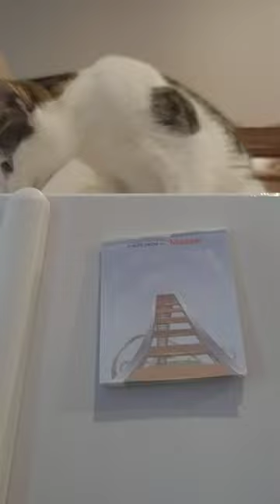Petey Moves Up In the World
And by that, I mean up onto places that he shouldn't be 😃😅